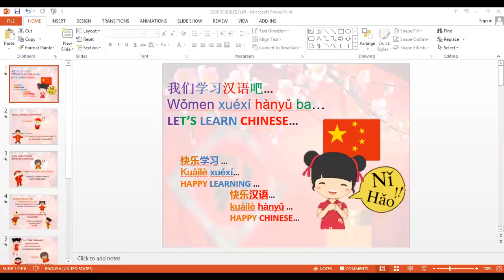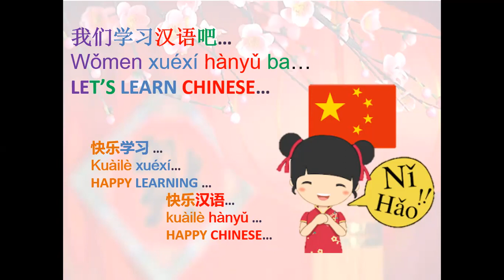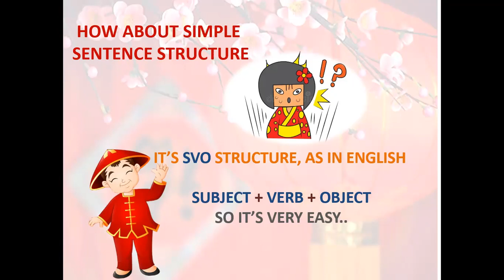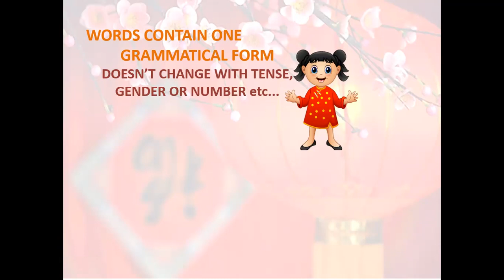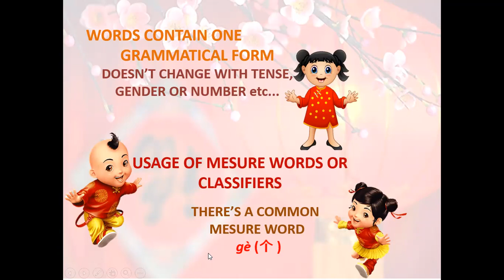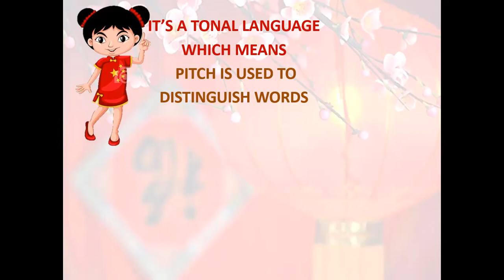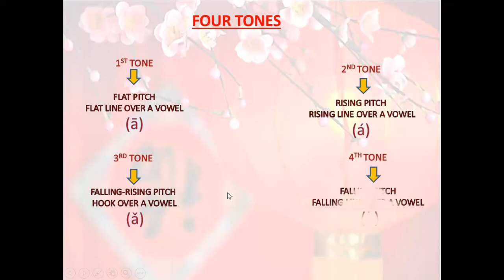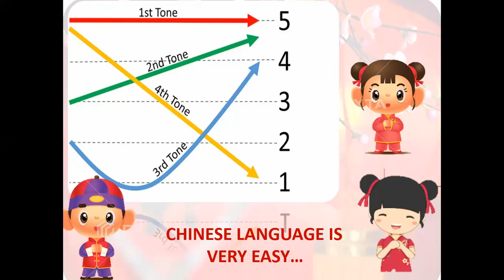Special Lesson for Chinese -01